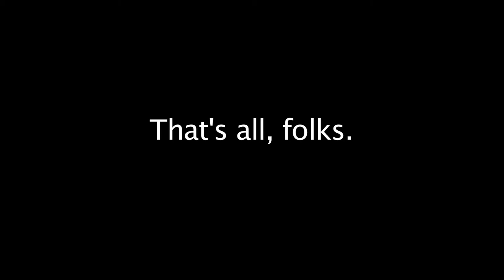Raven Rock State Park in HD - HPX170 at 1080/30p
Raven Rock State Park trip filmed in true HD with Panasonic HPX170 at 1080/30p, edited on the fly in Final Cut Pro.